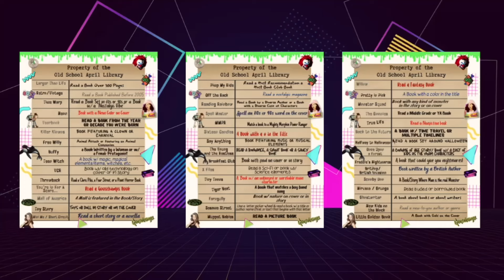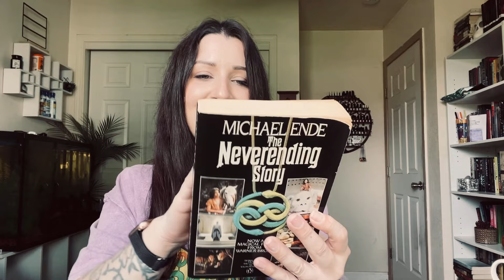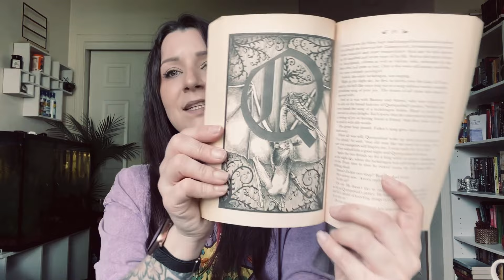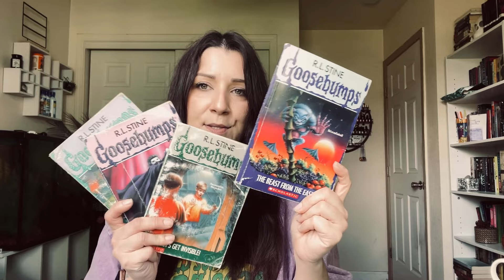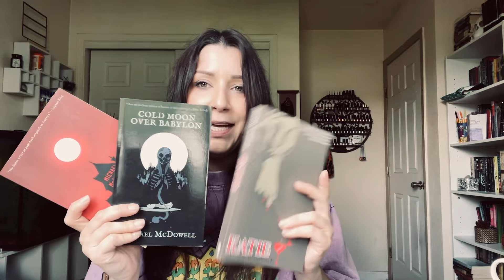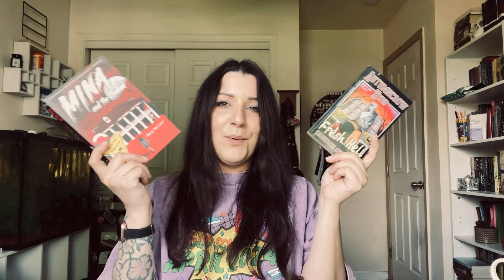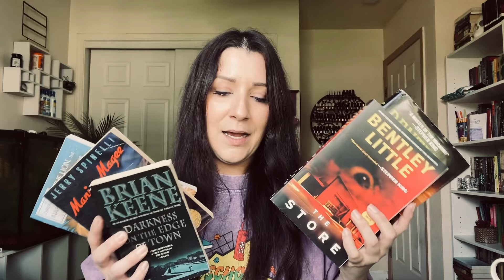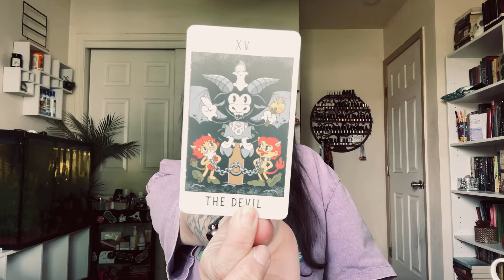APRIL TBR 💜🦜 Old School April 2024 pile of possibilities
OLD SCHOOL APRIL INFO::

Google Sign Up Form - please sign up!

Follow cohost April on Instagram to participate in the OSA themed photo challenge Sick Sad April

🦜Purple Parrots:
and me!

🐍Silver Snakes:
April @appleandalchemy on Instagram